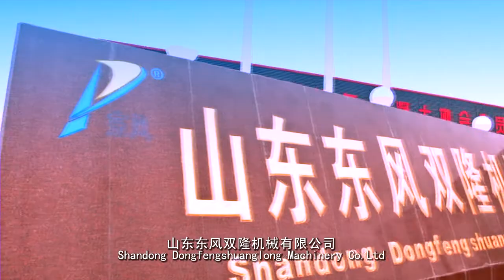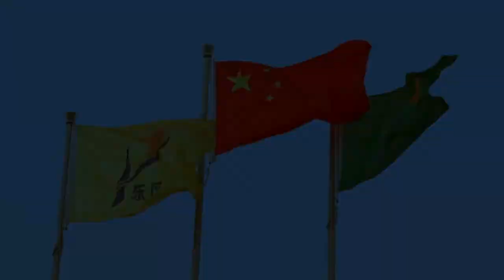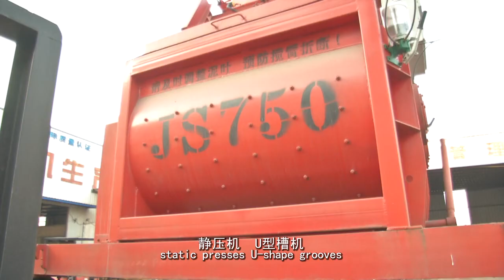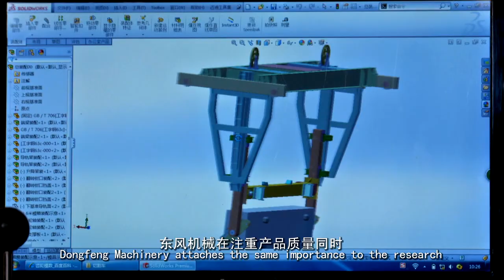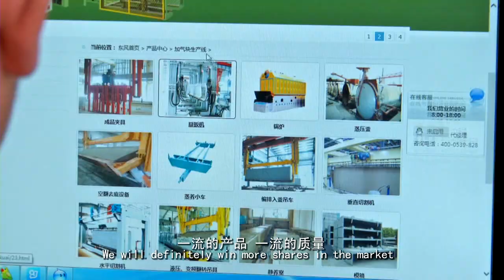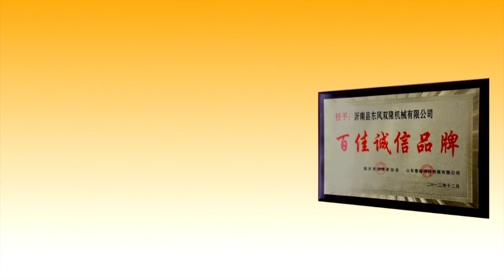Dong Feng Bricks Machinery Company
Dongfeng Shuanglong Machinery Co., Ltd., Yinan county is located in Yinan county ,shandong Province where is the native place of Zhuge Liang who was a famous prime minister in ancient time. The address of the company is in Dazhuang Development Zone near the Dong-Hong High Way. Here, it is close to the Jiaozhou-Xinyi Railway in the esat to the Rizhao-Dongming Express Way in the south and to the Beijing-Shanghai Express Way in the west. So, it is convenient in traffic transportation and beautiful in environment.
  Now, this enterprise covers an area of 96000 sq. meters, Under the jurisdiction of the five production plant, and have more 180 technicians of all kinds, in which senior engineers are 28. its products are far sold to about 10 countries, such as Mongolia, Korea, Russia, Tanzania Africa, etc. In recent years, along with the limitation and ban to the use of clay bricks in China, most domestic customers have, step by step, recognized the advantages of Light building blocks and the Light building blocks have been widely recognized so that the Autoclaves Aerated Concrete Blocks Production Line, Mixer Station and Forming Machines are well received and our products are well sold all over the country(excluding Hong Kong and Macao).
   Along with the increases in the domestic market need, the Company has taken powerful measures and increased the investments in equipment, talents and technologies, such as  purchased 36 sets of precision processing machinery, invited technicians of high level, introduced Hi-technologies, and enlarged the production capacity. Now, its annual production capacity is up to 4000 sets of all kinds construction machinery.
  Its modern production and technological management systems, and perfect after-sales service system have guaranteed the product quality and got rid of any fear of disturbance in use by the customers For all the products, the Company implements Triple Warranty, that is, the guarantee of repair, replacement and refund of substandard products,and provides machine installing and debugging as well as personnel training free in charge.
  "Striving the Survival with the Quality and Pursuing the Development with the Reputation”is always our aim.
  The General Manager of Dongfeng Machinery Mr Liu Encheng, wants to go forward with you, hand in hand and standing together regardless of situation, for creating a bright future.